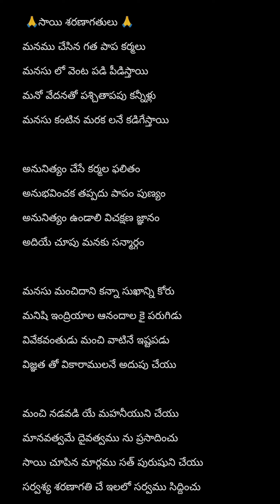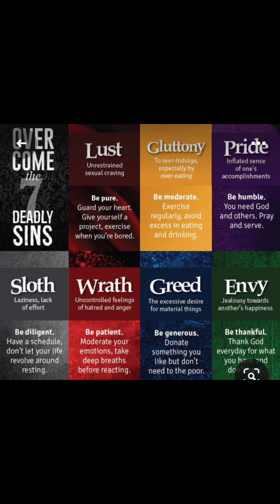Shiridi Sai Bhakthigeethalu (Sai Saranagathulu)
manamu chesina